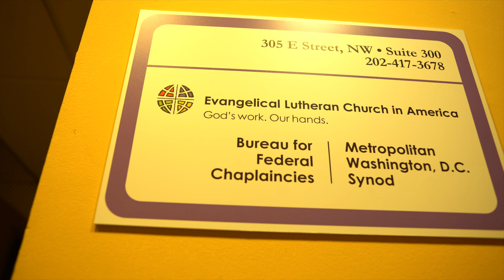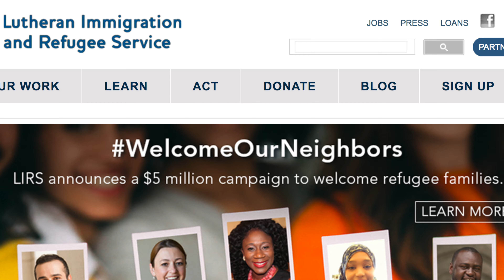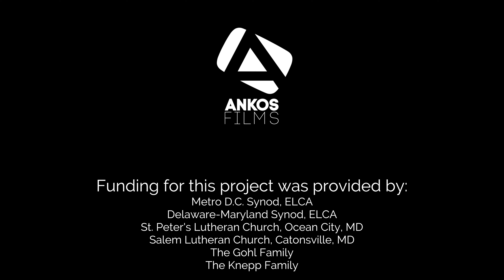Immigration and Refugees: Bishops Conversation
Why we are committed to welcoming our neighbors into our Lutheran landscape - as shared at the 2017 Metro D.C. Synod Assembly - an initiative of our and the Delaware-Maryland Synod